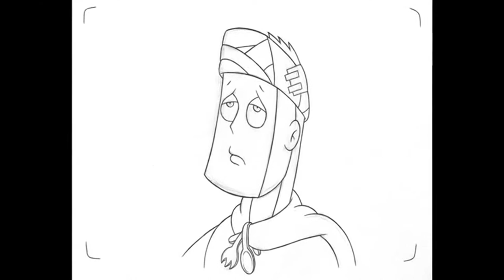"The Adventures of Sporky" - SPORKY'S ARRIVAL - Rough Animatic - w/ Theme Music 2016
"The Adventures of Sporky"
"Sporky's Arrival" Rough Storyboard Animatic 2016

Created By: Animator Miguel GORILLA Lopez &
Artist Megan Nicole McKinney